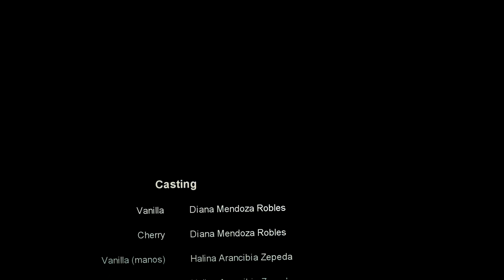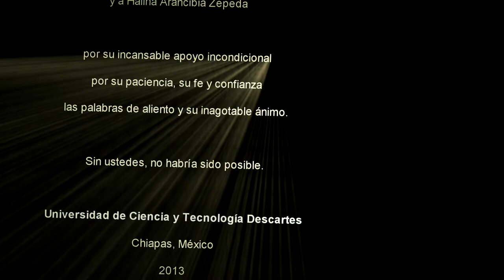Cortometraje - The Dead Girl's Storyboard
(El Bosquejo de la Chica Muerta)
Escrito, dirigido y editado por J. Miguel Gutiérrez
para la materia "Narrativa Cinematográfica II", impartida por Arturo Merelo.
Estelarizada por Diana Mendoza Robles
(con actuación off-camera de Halina Arancibia Zepeda).

"Dead Girl's Storyboard" es un spin-off del filme Vade Retro Tempus. Cherry es una chica que sufre un evento traumático, que la lleva eventualmente a convertirse en Vanilla, una asesina a sueldo. Su última misión es asesinar a la Cherry de una realidad alterna en la que los sucesos fueron distintos y ella tiene un trabajo ordinario. Cherry descubre los documentos de la investigación de Erick Van; por ello Vanilla es enviada a hacer el trabajo.

Este es el primer spin-off de la saga Vade Retro Tempus; esperen por los próximos episodios para completar todas las piezas de la historia.